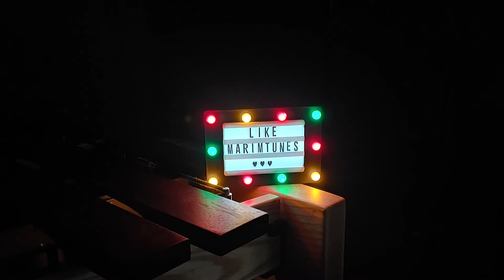NAYEON - POP! (Marimba Cover)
오늘은 나연의 팝을 커버해 봤어요~!
통통 튀는 게 마림바랑 잘 어울리네요 :D

Today, I covered Nayeon's pop!
The chubby one goes well with the marimba. :D